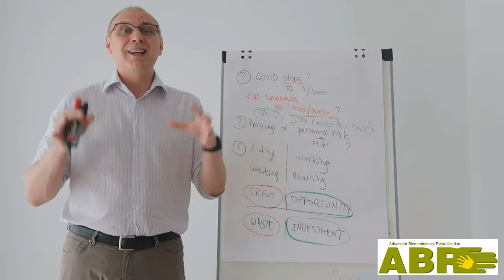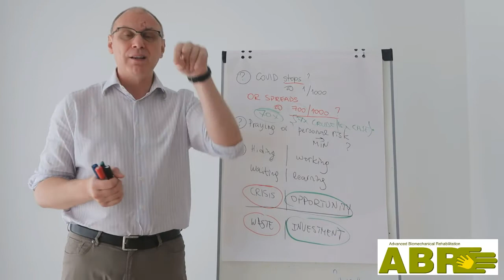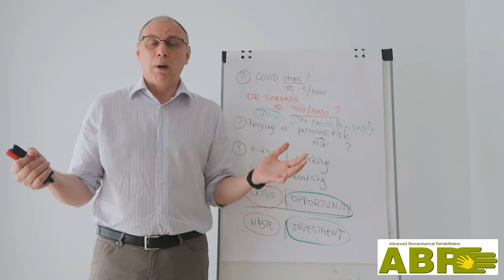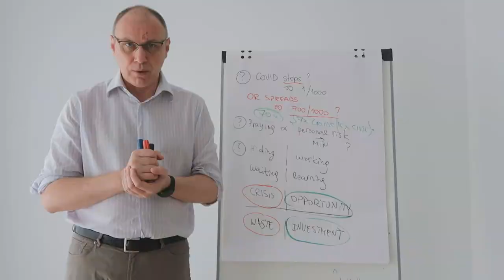Coronavirus y Paralisis Cerebral Tu estrategia Ganar Ganar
Parálisis Cerebral y Coronavirus.

Acercarse realmente a su hijo especial es la única estrategia de ganar-ganar ahora.

La cuarentena es estresante. Tu estilo de vida súper ocupado de repente está bloqueado.

Pero el único beneficio mutuo es reducir la velocidad de la rueda de hámster, sin importar cómo sus ritmos internos lo empujen a mantener la prisa.

Disminuir la velocidad le brinda la oportunidad de aprender de su hijo especial, en lugar de proyectar terapias, formaciones, escolarizaciones, etc.

ABR le brinda las herramientas para obtener ambas cosas: aprender de su hijo y ayudar a su salud y vitalidad.